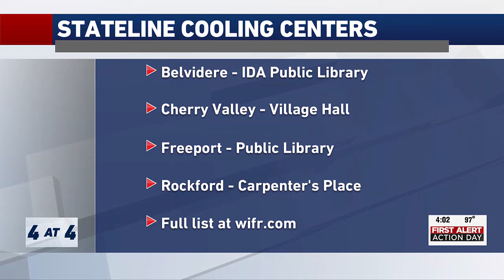Cooling centers in Winnebago, Boone and surrounding counties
The afternoon's first look at events making news today.